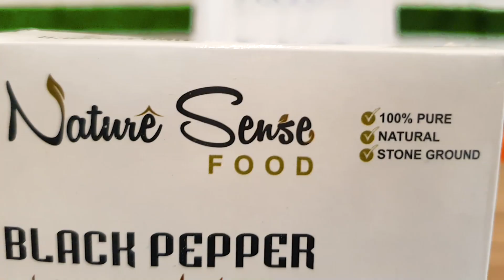Make Millions From Chili Business || Pakzon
Freelancing
Digital Marketing

Free Business Training key Liey Abhi Register Karain:
Megasuccesstraining.com